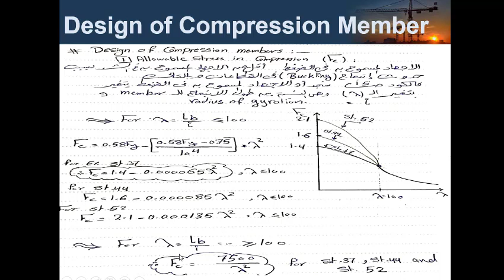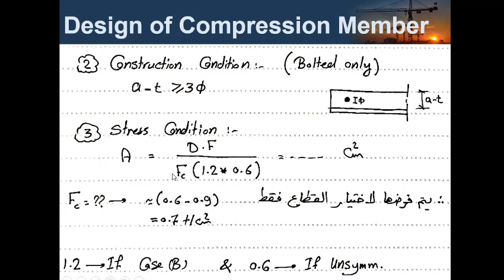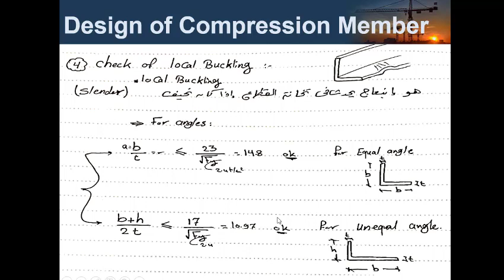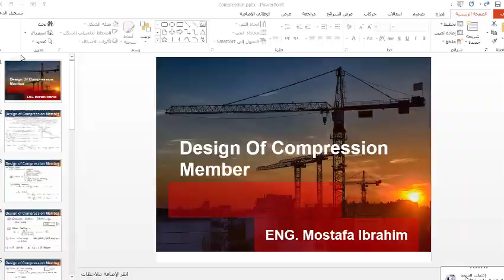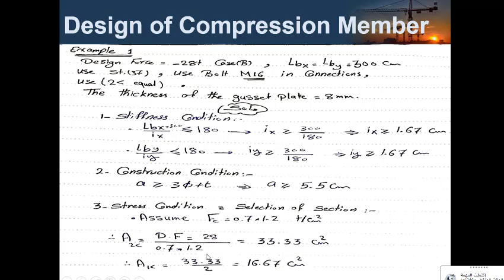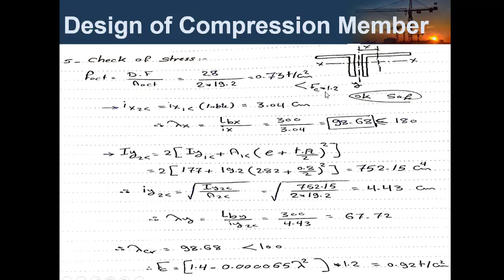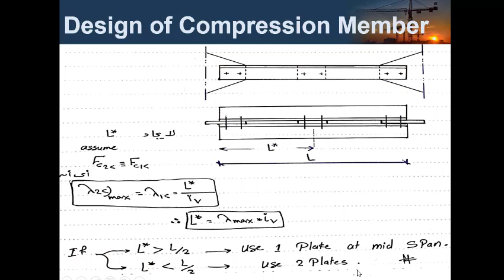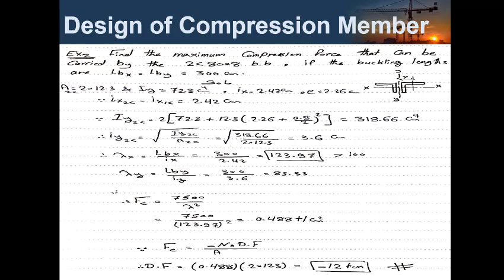Design Of Compression Member